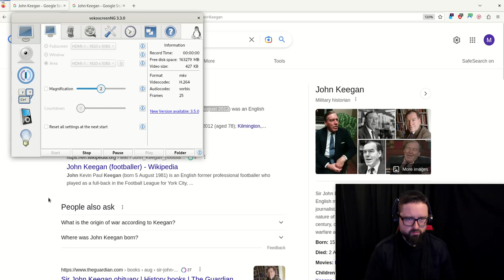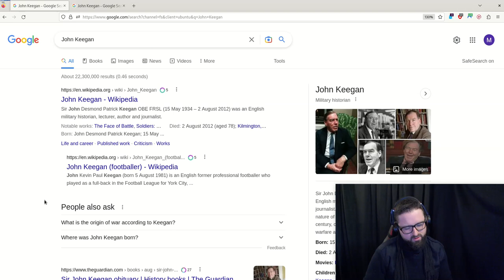Commentary on the Book - The First World War from John Keegan - Chapter One